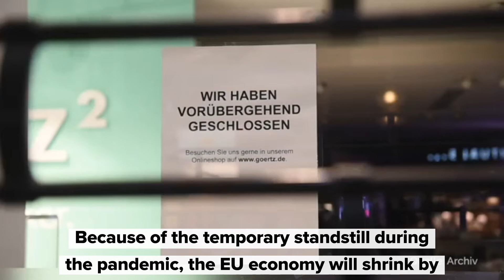EU Commission: 750 billion Euros for reconstruction programme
The reconstruction plan is intended to tackle the worst recession in Europe since the Second World War. Click here for more information about the Coronavirus in Germany